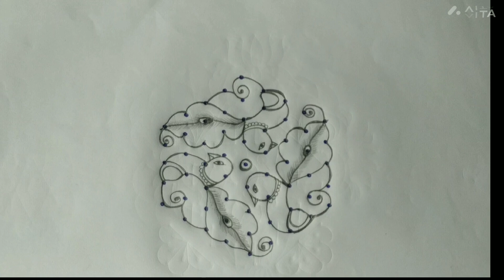#9*5 ஐப்பசி 🌺மாதம்🙏🙏❤❤🌺🌺 தீபாவளி ஸ்பெஷல் 🌺டிரண்டிங் ரங்கோலி🌺🌺 அட்டகாசமான தீபாவளி 🌺கோலம்டிரண்டிங்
Daily rangoli design trendingshorts shortsfeeds @shayakolamdesign